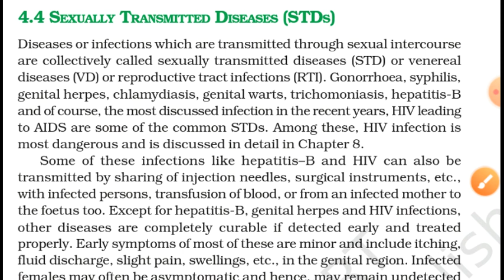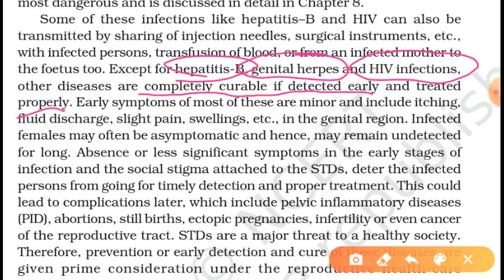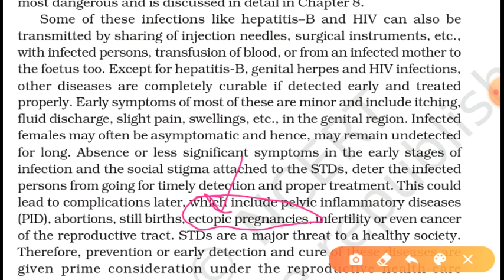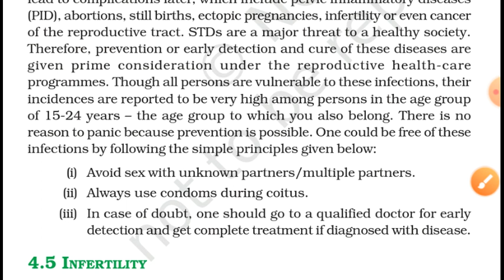Sexually transmitted diseases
Class XII and Class X